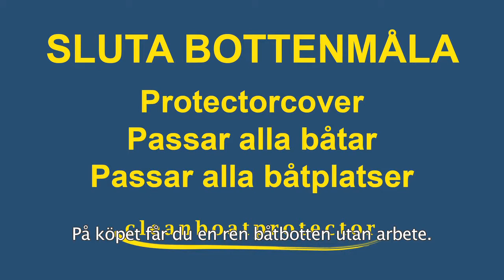Coverlight swe december2014